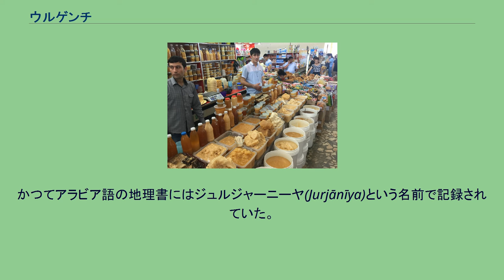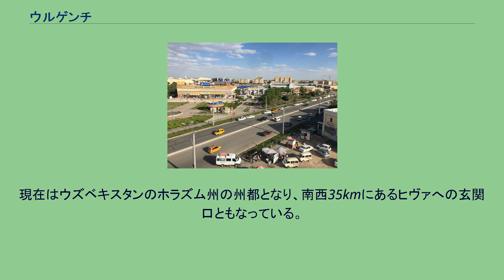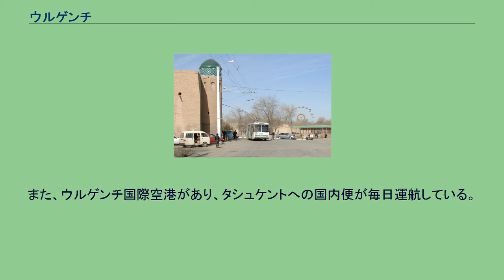ウルゲンチ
テキシュ廟 ウルゲンチのトロリーバス 市中心部 ウルゲンチ（ウズベク語: Urganch / Урганч、ロシア語: Ургенч、ペルシア語: گرگانج‎）は、中央アジア、ホラズム地方の歴史的都市。
現在のウルゲンチはウズベキスタンのホラズム州の州都（人口13.9万人 1999年）である。
マーケット ウルゲンチはテュルク諸語の名称で、ペルシア語ではグルガーンジュ(Gurgānj)という。
かつてアラビア語の地理書にはジュルジャーニーヤ(Jurjānīya)という名前で記録されていた。
アムダリヤ川やシャヴァト運河が流れる。
標高は91m。
ブハラからはキジルクム砂漠を挟んで450km。
ウルゲンチが歴史にあらわれたのは比較的遅く、動静がはっきりするのはホラズムのイスラム化以降である。
もともとはペルシア系の住民が多く住んでいたが、アラル海周辺の草原地帯を通じて現在のカザフ草原に住むテュルク系遊牧民たちの交易拠点となり、「草原の港」として経済的に発展した。
10世紀には、ウルゲンチを拠点とする土着のペルシア人君侯が右岸のカースにいるホラズム・シャー（ホラズム王）から独立し、さらにカースを併合して自らホラズム・シャーを自称したので、その本拠地であるウルゲンチは全ホラズムの中心都市となった。
11世紀にテュルク系王朝のガズナ朝、セルジューク朝があいついで中央アジアを席捲するとホラズムもその支配を受け、ウルゲンチにはマムルーク（奴隷軍人）出身の将軍が総督として派遣されてくるようになった。
12世紀に入るとセルジューク朝のホラズム総督がホラズム・シャーを自称して独立し、ウルゲンチはホラズム・シャー朝の首都となった。
ホラズム・シャー朝のもとでカンクリ族などテュルク系遊牧民の流入、定住化が増加し、ウルゲンチの住民のほとんどはテュルク系の言葉を話すようになっていった。
12世紀末から13世紀初頭にかけ、ホラズム・シャー朝が中央アジアからイランに広がるセルジューク朝の旧領を支配する大帝国に発展すると、ウルゲンチはその都として繁栄をきわめ、当時のイスラム世界において最も壮大で豊かな都市であると言われるほどになった。
この時代には市街地はアムダリヤ川を越え、川をまたいで両岸に広がっていたといわれる。
しかし、ホラズム・シャーのアラーウッディーン・ムハンマドと、その外戚のカンクリ族の間での対立が深まり、アラーウッディーンはカンクリ族の影響が強いウルゲンチを離れてサマルカンドに移った。
1220年、中央アジアを席捲したモンゴル帝国のチンギス・ハーンは、長男ジョチと次男チャガタイの率いる軍をホラズムに送り込み、ウルゲンチを包囲した（チンギス・カンの西征、モンゴルのホラズム・シャー朝征服）。
ウルゲンチはカンクリの軍人たちが中心になって頑強に抵抗し、ジョチとチャガタイの兄弟仲が不和であったことにも助けられて長期の篭城を続けたが、1221年に攻略され、都市は徹底的に破壊された。
1231年、モンゴル帝国のもとで破壊された旧市の南にウルゲンチは再建され、復興した。
ホラズムはジョチ・ウルスの支配下に組み込まれ、14世紀にはウルゲンチは再びホラズムの中心都市として繁栄し、中央アジア屈指の大都市として栄えた。
しかし、その後アムダリヤ川の河道が北に遷移をはじめたため、河道から離れたウルゲンチは衰退し始めた。
16世紀以来ホラズムを支配したヒヴァ・ハン国は17世紀にウルゲンチから北のヒヴァに遷都し、さらに繁栄を支えた水利をまったく失った旧ウルゲンチは都市としても放棄され、砂漠の中に取り残されて廃墟となった。
ホラズム地方の分割の結果、ウルゲンチの遺跡は現在トルクメニスタン領に組み込まれている。
一方、16世紀、ヒヴァの近郊に新ウルゲンチが再建された。
新ウルゲンチは旧ウルゲンチの商業活動を引き継いで、綿花や絹の対ロシア貿易で成長を続け、ヒヴァ・ハン国でヒヴァを凌ぐ貿易都市となっていった。
現在のウルゲンチは完全なソ連式の町で、1922年に発生したバスマチ蜂起の犠牲となった22人のコムソモールの若者の記念碑などもある。
現在はウズベキスタンのホラズム州の州都となり、南西35kmにあるヒヴァへの玄関口ともなっている。
旧ウルゲンチは、現地ではクフナ・ウルゲンチと呼ばれ、ホラズム・シャー朝期からティムール朝期の遺跡が残されている。
こちらはトルクメニスタン共和国に属し、2005年に、ユネスコの世界遺産に登録された。
このほか、キャラバンサライやスーフィズムの聖者の墓廟が数多くあり、トルクメニ...